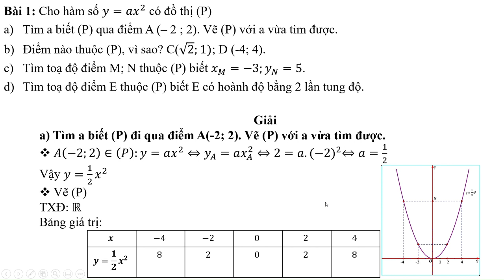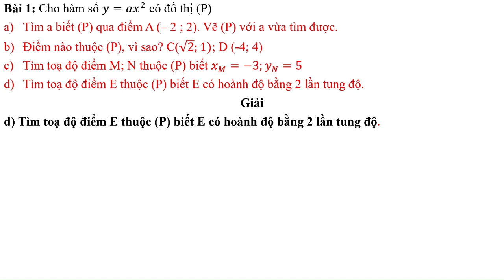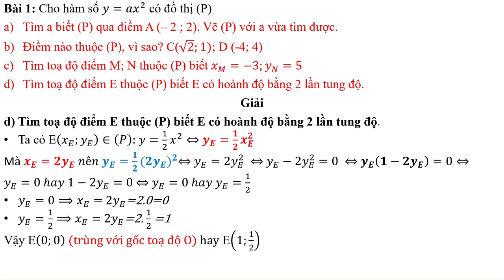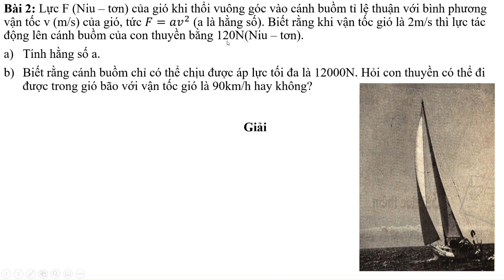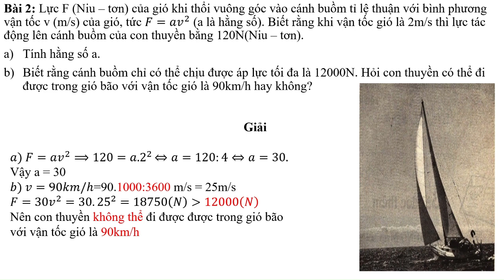11. ÔN TẬP TOÁN 9 - HƯỚNG DẪN GIẢI BÀI TẬP VỀ HÀM SỐ y=ax2